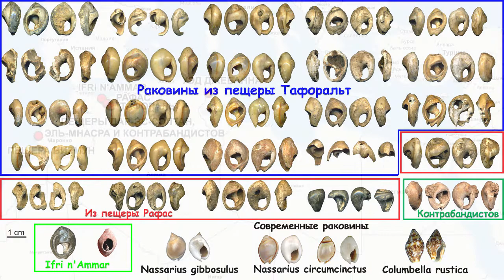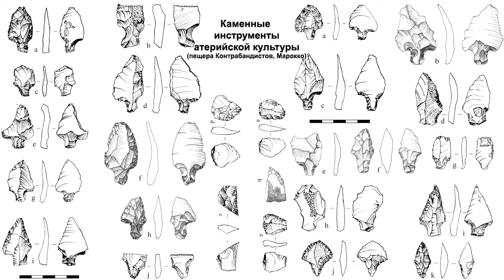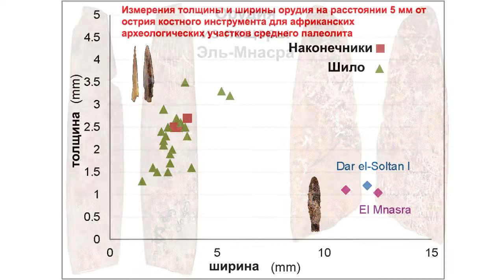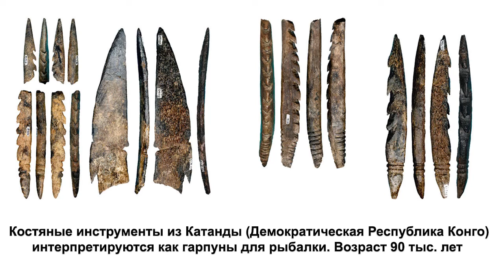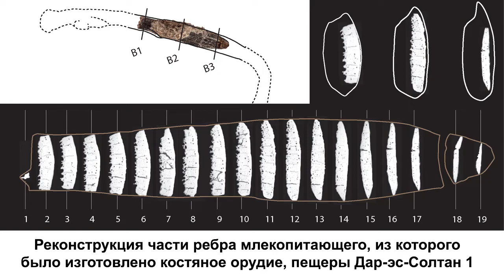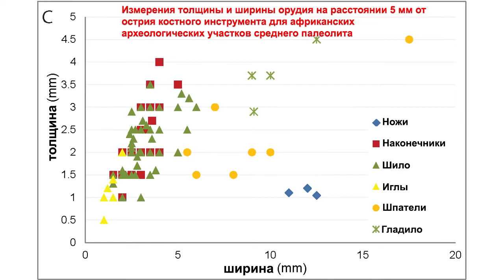Старейшей специализированный костяной инструмент атерийской культуры, Северной Африки ср. палеолита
Северная Африка, богата на останки ранних представителей нашего вида, связанных с культурами среднего палеолита. А сопутствующие находки схожи с теми, которые были обнаружены и к югу от Сахары и считаются признаками когнитивной сложности. К ним относятся добыча и использование пигментов, а также изготовление украшений в виде бус из раковин, которые, как утверждается, связаны и с символическим поведением. К примеру, бусы из морских раковин пещер Бломбос и Сибуду в Южной Африке, удивительно похожи на те, которые были обнаружены на археологических участках в Марокко, включая пещеры Эль-Мнасра, Контрабандистов, Рафас, Тафоральт, Бизмун и Ифри Н'Аммар, возрастом 82 тыс. лет и более, а также на стоянке Уэд Джебанна в Алжире. Однако другие признаки сложного поведения, такие как специализированные костяные инструменты, в северной части Африки из среднего палеолита встречались реже. Более 60 лет назад первые такие инструменты были обнаружены в пещерах Эль-Мнасра и Дар-эс-Солтан1 на территории Марокко. Но подробно изучать эти инструменты начали только в последние годы, когда появились новые находки. О чём и сообщают исследователи в научной статье от 3 октября 2018 года. В работе описывается находка, связанная с атерийской культурой в виде костяного ножа, обнаруженная в 2012 году на участке археологических раскопок пещеры Дар-эс-Солтан 1, на побережье Атлантического океана в Марокко. Артефакт был извлечен из культурного слоя, возрастом в 90 тыс. лет, что было определено при помощи метода оптически стимулируемого люминесцентного датирования. Это делает находку старейшим специализированным костяным инструментом Северной Африки.
Карты:
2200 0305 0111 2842 (ПСБ)
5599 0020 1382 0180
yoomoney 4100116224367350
Создано на основе исследования:
Bouzouggar A, Humphrey LT, Barton N, Parfitt SA, Clark Balzan L, Schwenninger J-L, et al. (2018) 90,000 year-old specialised bone technology in the Aterian Middle Stone Age of North Africa. PLoS ONE 13(10): e0202021.
Дополнительные источники:
Additional evidence on the use of personal ornaments in the Middle Paleolithic of North Africa
1. Francesco d'Errico, Marian Vanhaeren, Nick Barton, Abdeljalil Bouzouggar, Henk Mienis, Daniel Richter, Jean-Jacques Hublin, Shannon P. McPherron, and Pierre Lozouet
PNAS September 22, 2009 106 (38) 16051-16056;
2. Early evidence of San material culture represented by organic artifacts from Border Cave, South Africa
Francesco d’Errico, Lucinda Backwell, Paola Villa, Ilaria Degano, Jeannette J. Lucejko, Marion K. Bamford, Thomas F. G. Higham, Maria Perla Colombini, and Peter B. Beaumont
PNAS August 14, 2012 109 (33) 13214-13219;
3. The arhcaeological context of the aterian human remains from the Témara
region (Morocco). Contribution of El Mnasra and El Harhoura 2 caves
4. Osseous Projectile Weaponry from Early to Late Middle Stone Age Africa
Lucinda Backwell, Francesco d’Errico
5. Early Evidence of San material culture represented by Organic Artifacts from Border Cave, South Africa
Francesco d’Errico, Lucinda Backwell, Paola Villa, Ilaria Degano,
Jeannette J. Lucejko, Marion K. Bamford, Thomas F.G. Higham,
Maria Perla Colombini, Peter P. Beaumont
6. Nassarius kraussianus shell beads from Blombos Cave: evidence for symbolic behaviour in the Middle Stone Age
Francesco d’Erricoa, Christopher Henshilwoodc, Marian Vanhaerend, Karen van Niekerk
7. Engraved ochres from the Middle Stone Age levels at Blombos Cave, South Africa
Christopher S. Henshilwood, Francesco d’Errico, Ian Watts